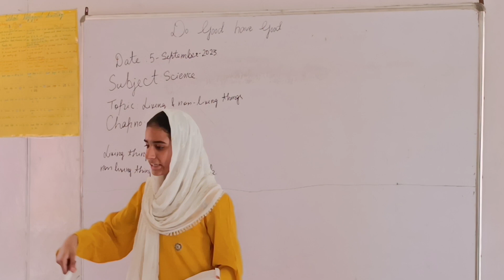Teacher's day 2023.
Students acting as Teachers.